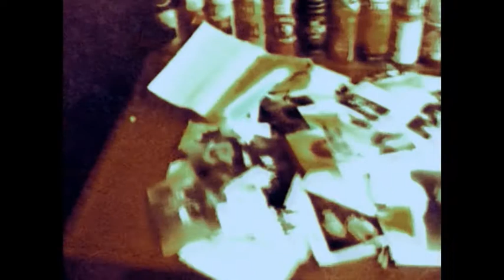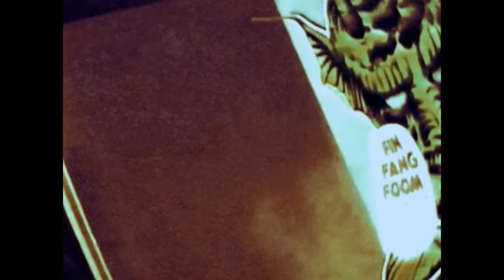The Hirundu: Other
From the 2011 album 'Cinnamon Hill'